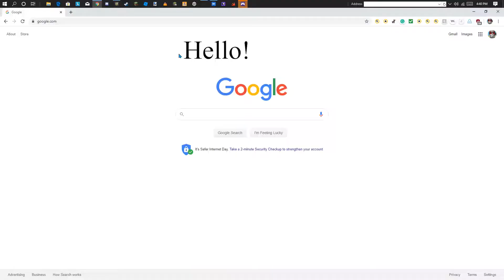How to get Cube Game tutorial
How to get my New game!